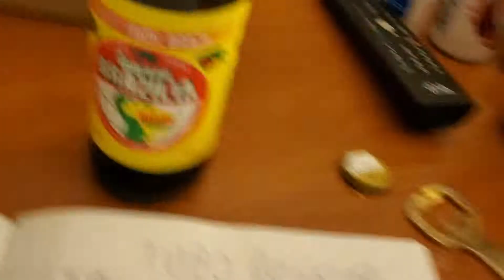Guarana Brazilia сода из Бразилии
Вкусно Сода из Бразилии,  Delicious Brazilian soda